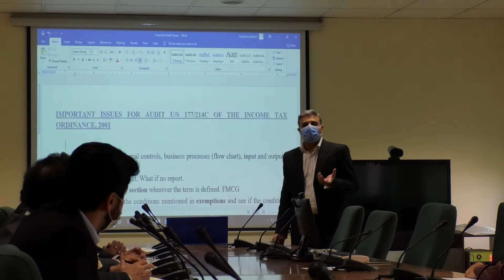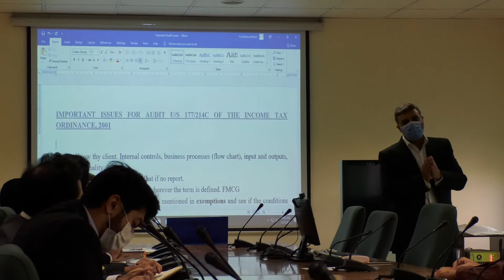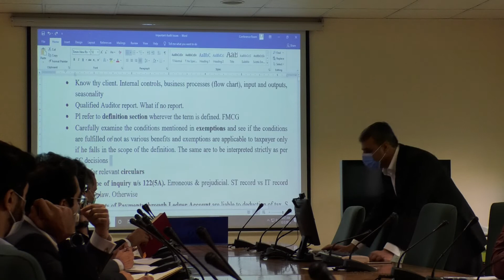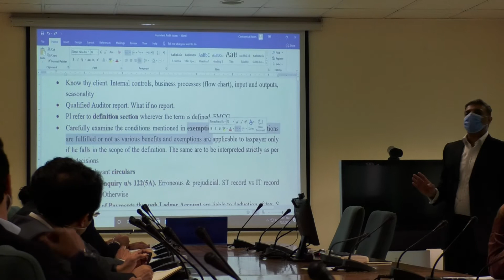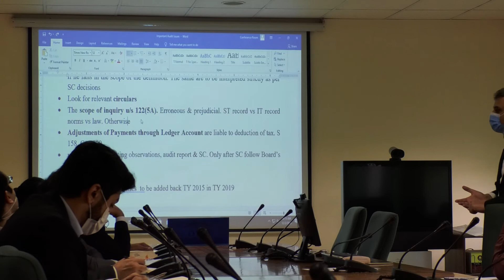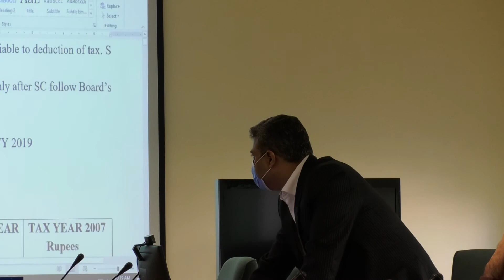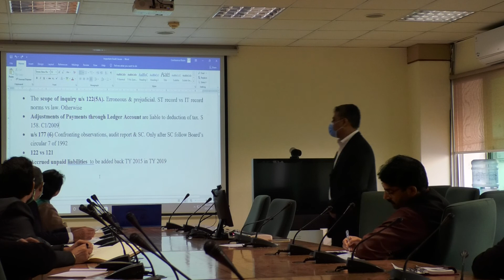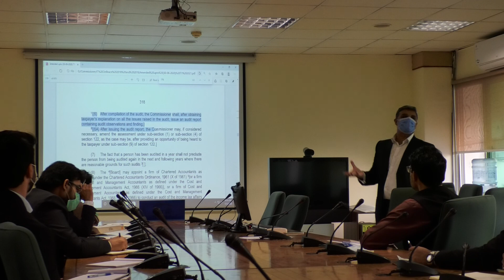How to Conduct Audit ? Scope of Audit in Income Tax (Part II)